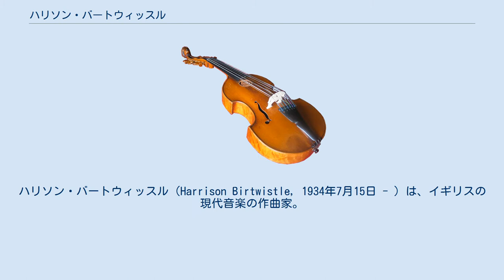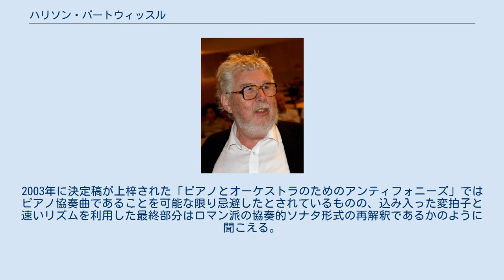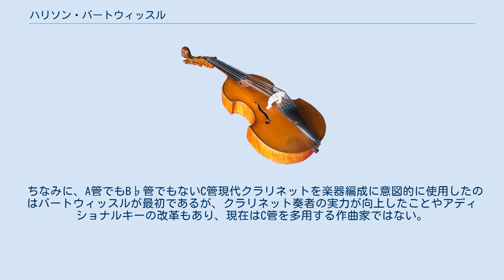ハリソン・バートウィッスル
ハリソン・バートウィッスル（Harrison Birtwistle, 1934年7月15日 - ）は、イギリスの現代音楽の作曲家。
 ランカシャーのアクリントン生まれ。
ブラス・バンドに親しむが、やがて作曲に転科。
アレクサンダー・ゲール、ジョン・オグドン、ピーター・マックスウェル・デイヴィス、エルガー・ハワースとともに「マンチェスター楽派」を結成し、主に音楽劇の分野で頭角を現す。
最初の成功作は、オペラ「パンチとジュディー」。
器楽や声楽の分野でも職人芸的な技術は冴えており、ロンドン・シンフォニエッタのためにいくつかの室内オーケストラの作品を書き下ろしている。
1990年代以降は、世界中に弟子が増えたために、イギリスに留まらない委嘱が舞い込み、国際的に重鎮と称えられるまでになったが、初期から中期の重要作はほとんど音盤化がなされなかった（前述の「パンチとジュディー」もDeccaからリリース後即座に廃盤、Etceteraからリリースされた後長らく絶版状態で、NMCで再発されたが、録音時期が余りにも古すぎる。）ために、作風の全貌が把握されているとは言いがたい作曲家である。
2012年度の武満徹作曲賞の審査員に選ばれているが、日本にはそれ以前から知られており、日本人の弟子にイギリス歌曲に造詣の深いなかにしあかねがいる。
世界的に著名になったのはグロマイヤー賞の受賞に輝いてからであり、それ以前の重要作は頻繁に演奏されているとはいえない。
 特殊奏法は少なく、無調であるが旋律、リズム、反復進行をためらうことなく用いる。
ウィキペディア英語版には「彼の作風を特定の楽派や運動でくくるのは易しくない」と書かれているが、それは、バートウィッスルの視点が常にカノンやリチェルカーレなどの対位法的な造形感覚に置かれていながら、20世紀の全ての語法を参照するためである。
 初期は当時の前衛を参照した聞きづらい音選びがなされながらも、音色的に硬質で明るいためになぜかポップに聴こえる独特な劇音楽であったが、1970年代から前衛が低調になったことにあわせてクラシック的な音選びと拍節感覚に即座に回帰した。
1978年の「Carmen Arcadiae Mechanicae Perpetuum」は転向後の作品の最初の例である。
2003年に決定稿が上梓された「ピアノとオーケストラのためのアンティフォニーズ」ではピアノ協奏曲であることを可能な限り忌避したとされているものの、込み入った変拍子と速いリズムを利用した最終部分はロマン派の協奏的ソナタ形式の再解釈であるかのように聞こえる。
 ちなみに、A管でもB♭管でもないC管現代クラリネットを楽器編成に意図的に使用したのはバートウィッスルが最初であるが、クラリネット奏者の実力が向上したことやアディショナルキーの改革もあり、現在はC管を多用する作曲家ではない。